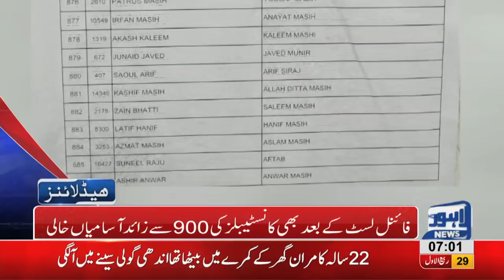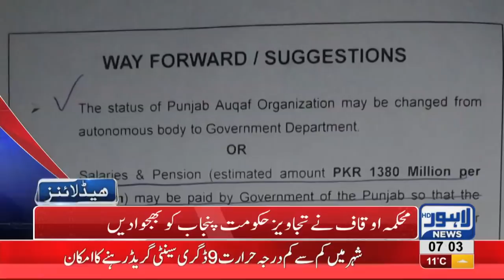07 AM Headlines Lahore News HD – 8th December 2018